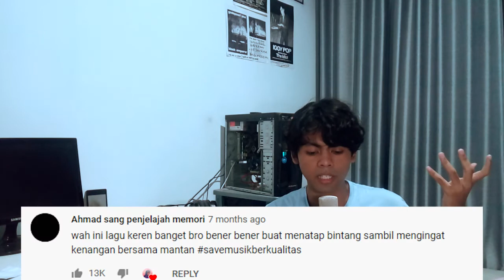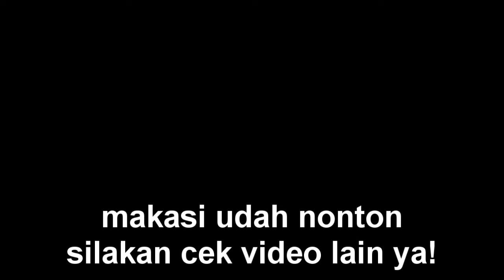REVIEW MUSIK: Anamanaguchi - [USA] | Have a Nice Life - Sea of Worry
00:10 Anamanaguchi - [USA] (6/10)
4:24 HANL - Sea of Worry